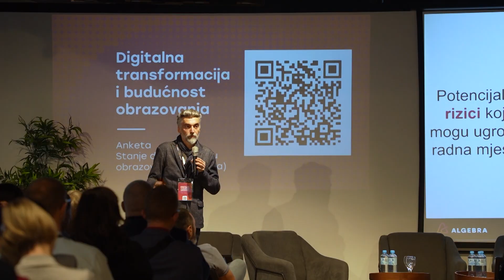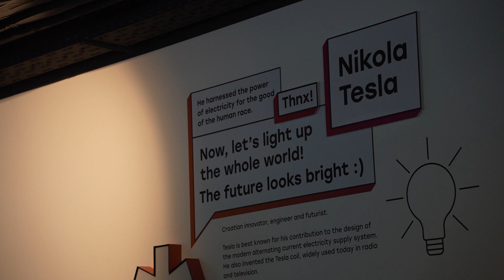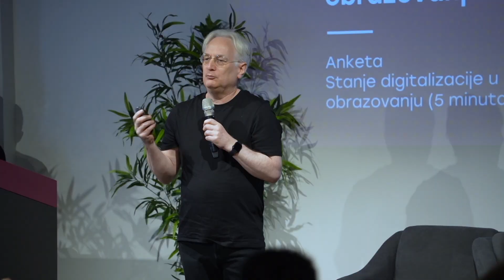Algebra - Digitalna transformacija i budućnost obrazovanja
U Zagrebu je 11. travnja održana konferencija Algebrinog Zavoda za kvalitetu obrazovanja pod nazivom “Digitalna transformacija i budućnost obrazovanja”. Sudionici, posjetitelji konferencije dobili su odličan uvid u razvoj digitalne tehnologije i implikacije na osobni razvoj mladih, na svijet rada i na obrazovanje. Predstavljeni su i rezultati istraživanja utjecaja digitalne tehnologije na djecu i mlade, ali i preporuke oko njenog korištenja. Svakako je najzanimljiviji utjecaj umjetne inteligencije i podatkovne znanosti na svijet rada, te ukupan utjecaj digitalizacije na obrazovanje. Nezavisna TV emisija o novim tehnologijama Novi milenij.